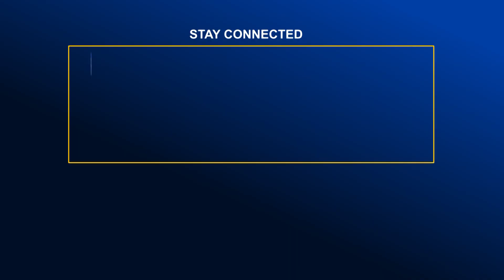পিলখানার হ.ত্যা.কাণ্ডের পেছনে কি ছিলো তা জনগণ জানতে চায়- আব্দুল মঈন খান | Global Television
পিলখানার হ.ত্যা.কাণ্ডের পেছনে কি ছিলো তা জনগণ জানতে চায়- আব্দুল মঈন খান | Global Televisiont: